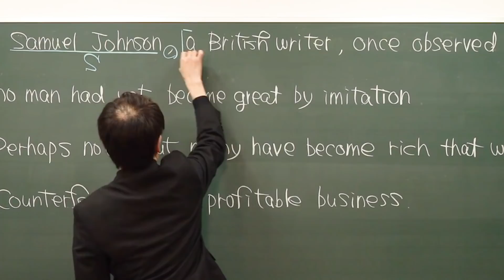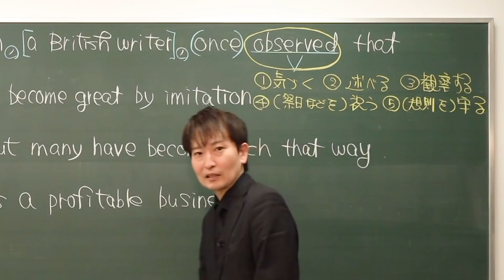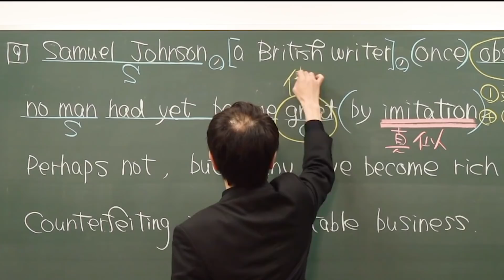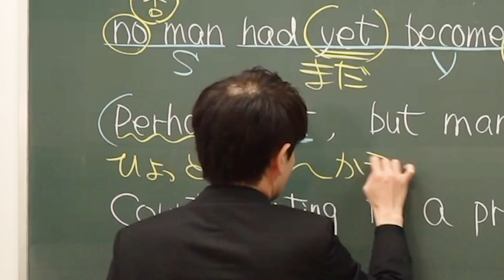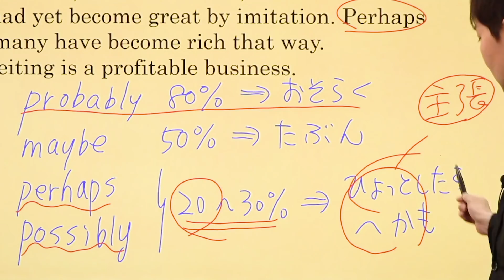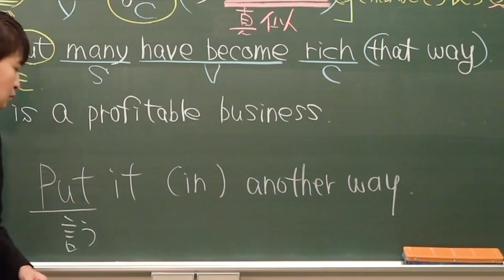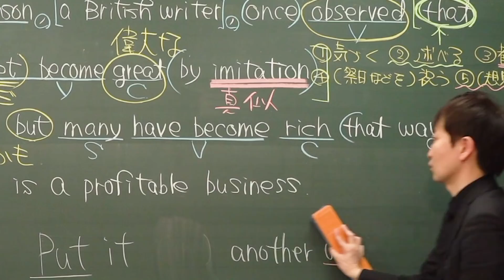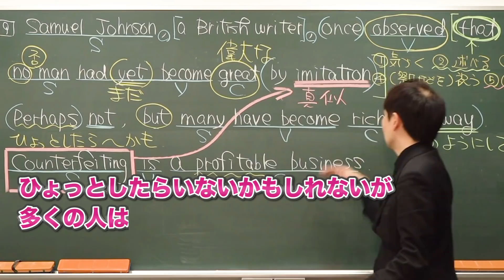精読⑨ 不明語処理【Intensive reading】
「counterfeitingの意味を知りません」とか言っている場合じゃありません。寺島よしき講師のやり方で自然に進んで読んでいけば、しっかり意味はとれるのです。「技」とかではなく「自然と」です。